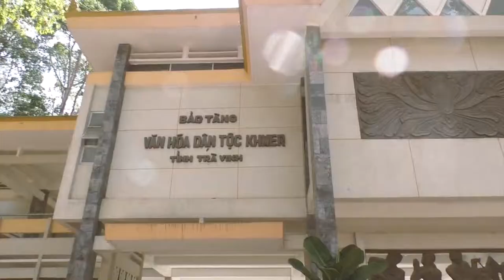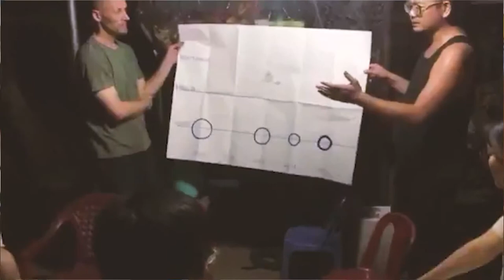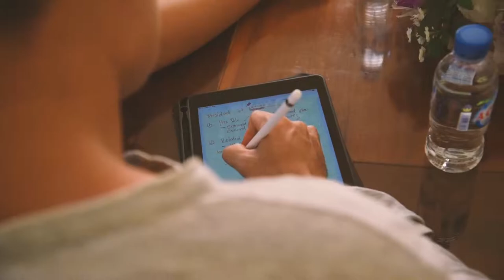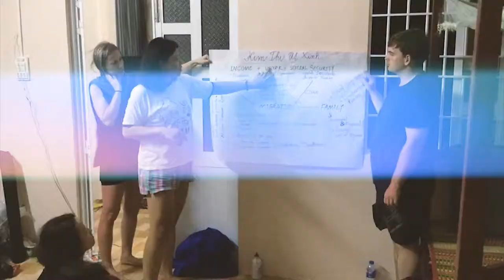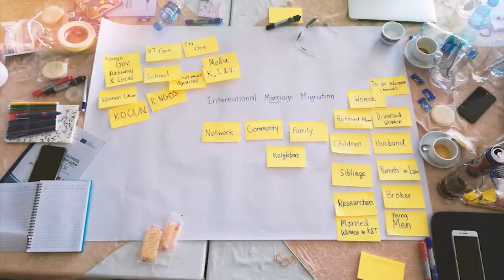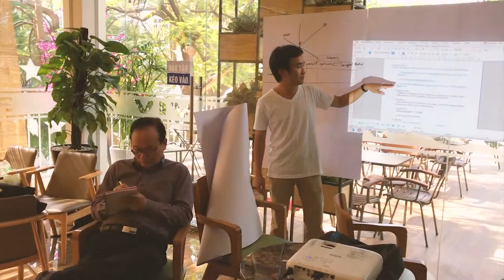Summer Field trip 2019 Final Film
Film from Closing Ceremony during our last Project Summer School and Field Trip hosted by Ho Chi Minh City Open University. 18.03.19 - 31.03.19